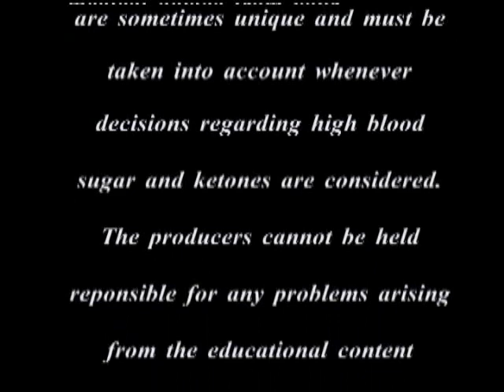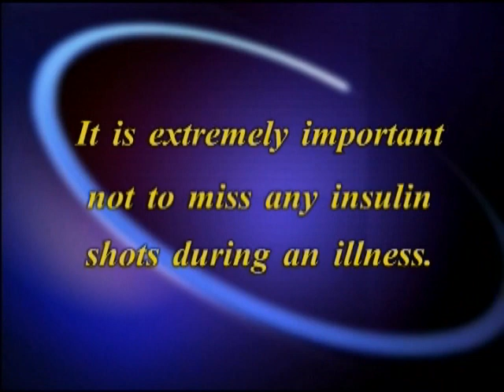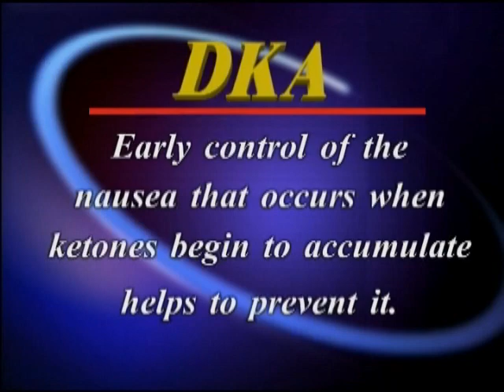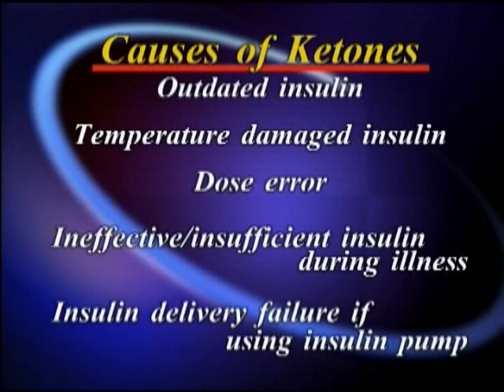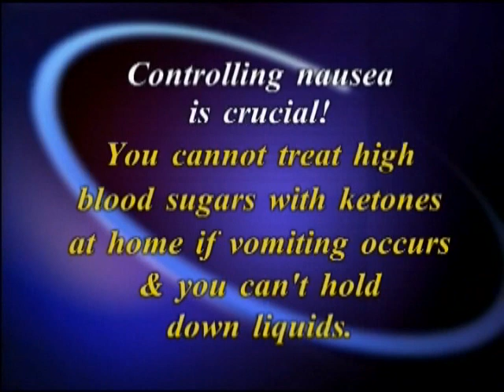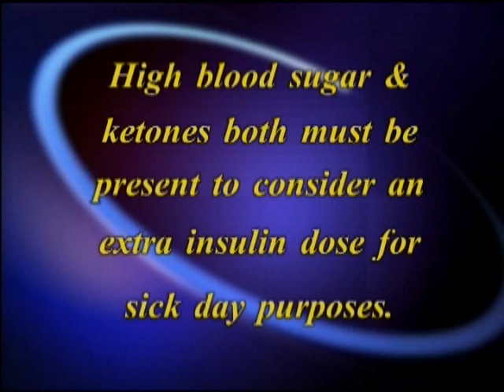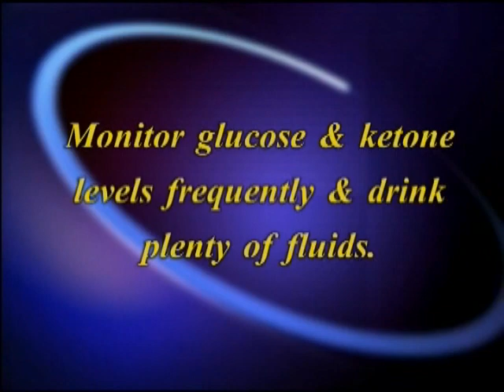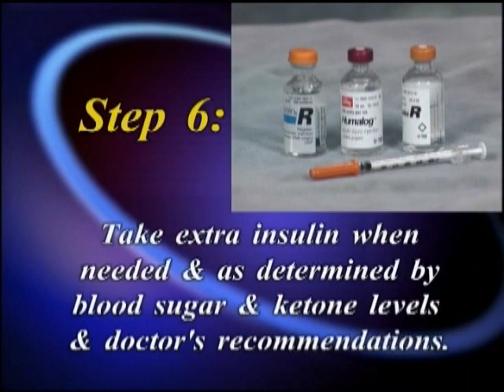Sick Day Video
A 17 minute overview of managing type 1 diabetes in children during illness, with an emphasis on ketone management.